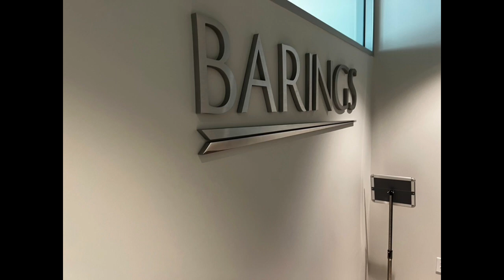Installation Barings Corporate Offices Boston Massachusetts by Plantscape Designs Inc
Boston, Massachusetts Interior Landscapers Barrings Institute Corporate offices Designed and installed by Plantscape Designs Inc